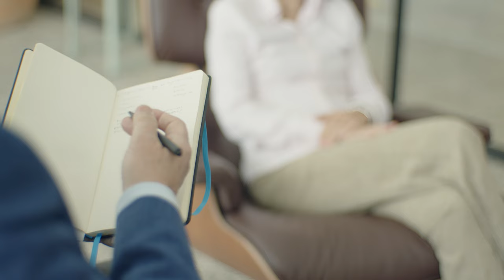"Jordan Peterson EXPLAINS Andrew Tate Perfectly!!"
Join Jordan Peterson in this illuminating video as he navigates the intricate landscape of confidence, using Andrew Tate as a case study.

Peterson delves into the multifaceted nature of Tate's appeal, dissecting the blend of genuine bravery and questionable behavior that characterizes his persona. Through insightful analysis, he reveals how Tate's ostensible confidence resonates with individuals grappling with feelings of inadequacy and immaturity.

Drawing upon his clinical experience, Peterson explores the transformative power of facing rejection and embracing criticism as catalysts for personal growth. He unpacks the notion that venturing into darkness, metaphorically, can lead to newfound strength and resilience.

As the discussion unfolds, Peterson provides a nuanced perspective on navigating adversaries and utilizing criticism constructively to uncover hidden aspects of oneself.